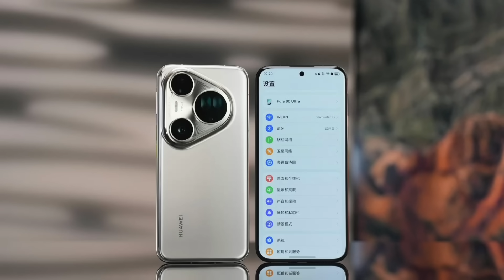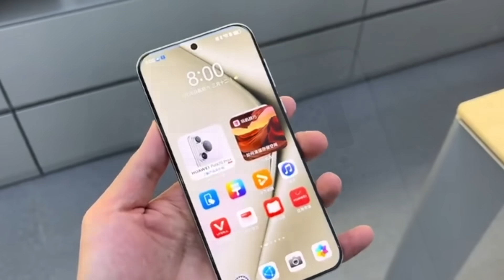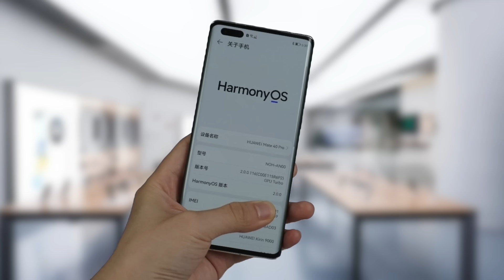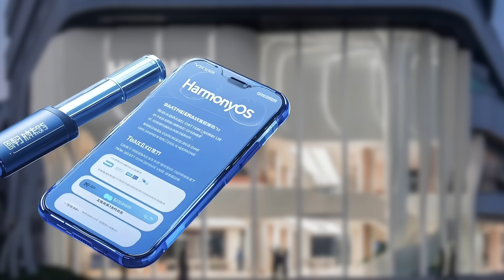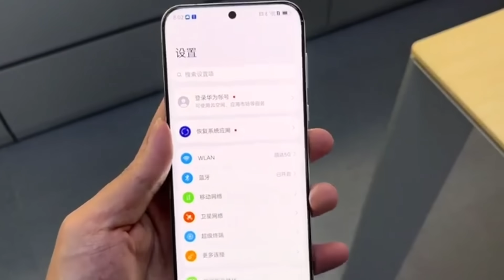Huawei's BOMBSHELL: The Kirin 9020 is HERE & It's Defying U.S. Sanctions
Just when the US-China tech war seemed to have a clear winner, Huawei dropped a bombshell. After five years of brutal sanctions designed to cripple its supply chain, the legendary Kirin chip is officially back. With a simple software update to its Pura 80 series, Huawei publicly unveiled the Kirin 9020, a processor built with its own self-developed architecture.

This isn't just a new piece of hardware; it's a declaration of independence. In this deep dive, we break down how Huawei managed to innovate under a complete blockade, squeezing incredible performance from domestic manufacturing. We'll explore the Kirin 9020's technical breakthroughs and what this means for the upcoming Mate 80 flagship.

We also connect the dots to the bigger picture: Huawei's stunning return to the #1 spot in the Chinese market and the meteoric rise of its HarmonyOS, which just crossed the critical "line of life and death" with over 100 million devices. This is the story of a one-two punch—hardware and software—that is reshaping the global tech landscape right before our eyes.

👉 What impact will the return of Kirin and the rise of HarmonyOS have on the global smartphone market? Let's discuss in the comments.

📍 Chapters:
00:00 - The Bombshell: Kirin 9020 Is Officially Back
02:03 - The Market Shift: Huawei Reclaims #1 in China
04:52 - A History of Defiance: The Kirin Origin Story
06:55 - The Darkest Hour: How Sanctions Almost Killed Kirin
08:05 - The Breakthrough: A Declaration of Independence